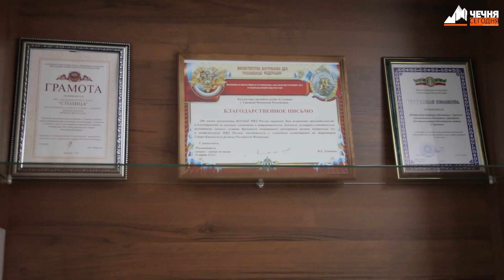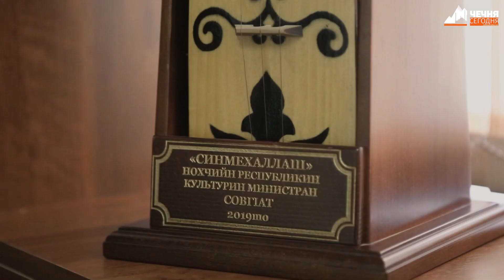История песни «Деши дитина вог1у»